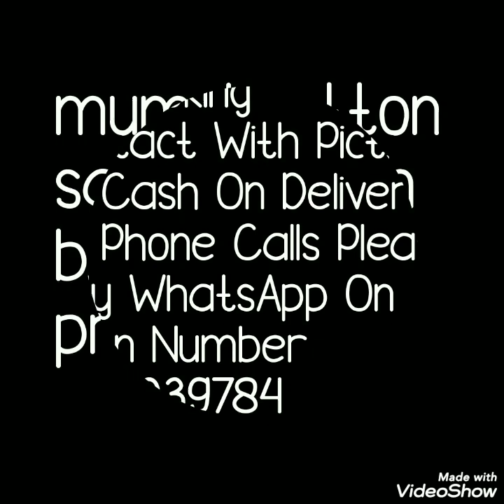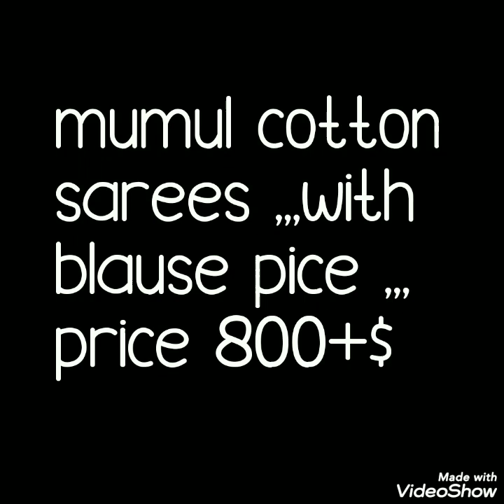Soft Cotton Sarees With Blouse Jaipuri Mulmul Cotton Sarees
Hello all
Today's collection is evergreen collection. Mulmul cotton sarees collection. These sarees also called as jaipuri soft cotton saree. Thses are handblock printed sarees . I have included new as well as some old designs also. Trendy looking sarees.
JAIPURI COTTON SAREES,MULMUL COTTON SAREE, MULMUL SAREE ONLINE BUY,
rajasthan cotton sarees,
jaipur kota sarees,
sanganeri cotton sarees,
jaipur cotton sarees in chennai,
batik cotton sarees in wholesale price,
jaipur cotton sarees facebook,जयापुर माल्मल कॉटन , मुल्तान कॉटन सार्इ, मुल्मुल सरई ऑनलाइन ,
राजस्थानी सूती साड़ी,jasthaanee sootee sari,
jayapur kota sari,
saangaaneree sootee sari,
chennee mein jayapur sootee sari,
 batik kotan sari,
mulmul sootee sari,
jaipur chotton sari ,
जयपुर कोटा साड़ी,
सांगानेरी सूती साड़ी,
चेन्नई में जयपुर सूती साड़ी,
थोक मूल्य में बटिक कॉटन साड़ी,
मुल्मुल सूती साड़ी,
jaipur cotton साड़ी facebook,

1 . watsup for order: 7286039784
 2. no negotiations please
 4.Sorry, cash on delivery service is not available
 5.payment can send through RTGS,,google pay or paytm,account transfer.
 6.Dispatch will be with in 2 3 day after payment
 7.After dispatching we will send you courier number through watsup
 8.Depends on distance item will receive.normally 7 to 10 working days
 9.Take video at the time of parcel open
10.if you find any damages you can returned to same address
11.we supply all over  india,and overseases also.